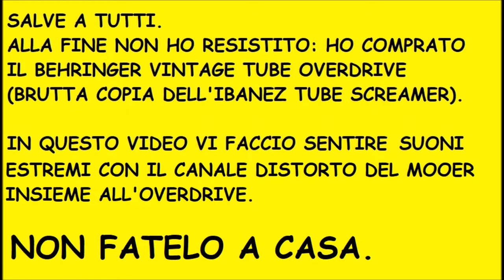Mooer 002 + Behringer Vintage Tube Overdrive (TUBE SCREAMER): Heavy metal (?)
NON FATELO A CASA!

Salve a tutti. In questo video provo il mio "tube screamer" tarocco, della Behringer.

L'intro che sentite è una preview di un mio inedito, ed è pubblicata in Creative Commons come tutto il video.

In questo video cerco dei settaggi estremi per ottenere dei suoni metal.

Inoltre in questo video cerco di far notare la differenza tra i miei pickup e tra i toni aperti e chiusi.

Pick-up Emg 60 e 81.

Preamp Mooer 002 (Marshall JCM 900)

Behringer Vintage Tube Overdrive (TO800).

Scheda audio Behringer UM-2 (U-Phoria).

Registrato con Audacity.